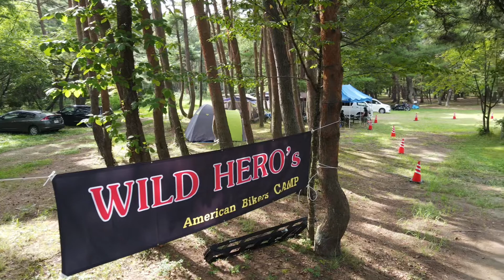WILD HERO's CAMP Vol.13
8月27〜28日福島県に有る、猪苗代湖の天神浜オートキャンプ場で開催された、WILD HERO's CAMP Vol.13を今回はドローンを使い撮影。
集まったバイカーの宴が始まります。

撮影機材
ドローン: DJI MAVIC AIR2
動画撮影:iPhone8,iphon13

イベント撮影許可申請済。
FISS登録済。